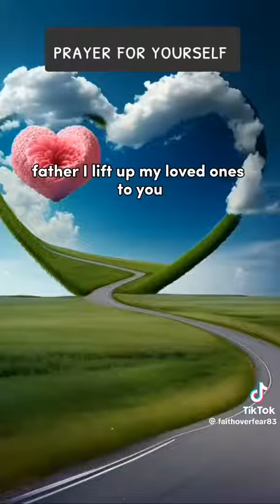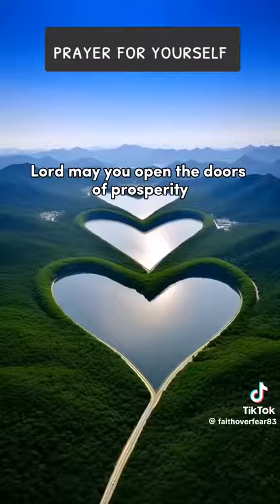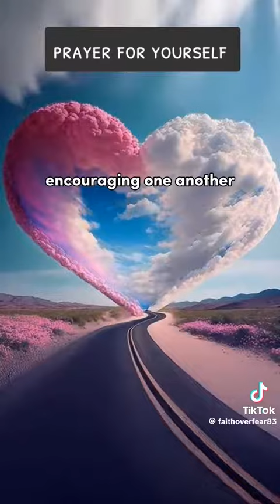See all the Almighty can do💟🛐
Video from Lazaro W. Martinez